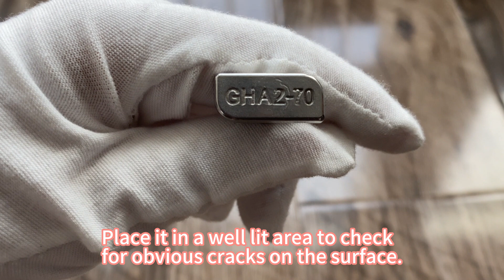How to detect solar bolts?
【Introduce】Solar bolts are typically used for installing solar panels and mounting systems. These bolts are generally made of stainless steel and have features such as high strength, corrosion resistance, and long lifespan. The model and specifications of solar bolts usually depend on the specific installation requirements and the size of the solar panel to ensure stability and safety. Additionally, installation of solar bolts should follow relevant standards and requirements to ensure long-term stability and support of the solar panels and mounting systems.
💓【Advantages】We provide both standard and non-standard fasteners. OEM & ODM services are available.
💰【Payment methods】include T/T, 100% L/C at sight, and DP.
📦【Customized packaging】 is also possible, with the customer's requested logo printed on the carton.

Tianjin Huazhen Fastener Co.,Ltd Add: Unit 709, Yinli Center, No.111 South Youyi Road, Xiqing District 300385, Tianjin,China